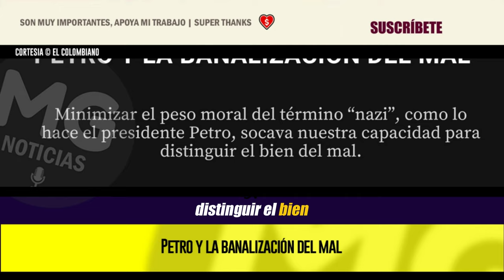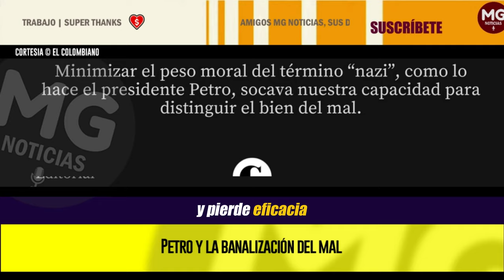PETRO Y LA BANALIZACIÓN DEL MAL 🔴 Imperdible Editorial El Colombiano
Pero a un político populista eso no le interesa, la verdad histórica los tiene sin cuidado, lo que necesitan es encontrar adjetivos que les sirvan para dividir el mundo entre buenos y malos. Una vez la palabra se haya desgastado simplemente la tirarán a la basura.